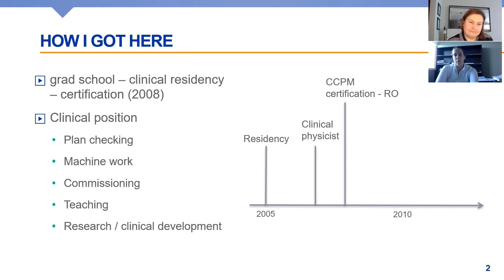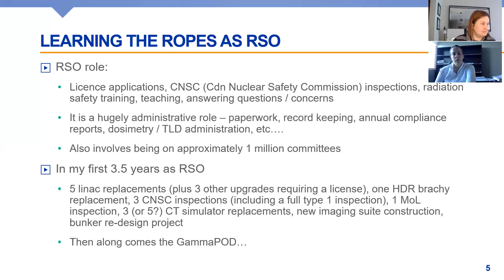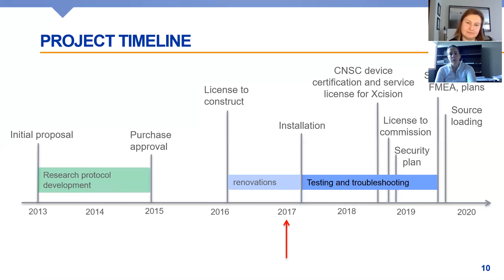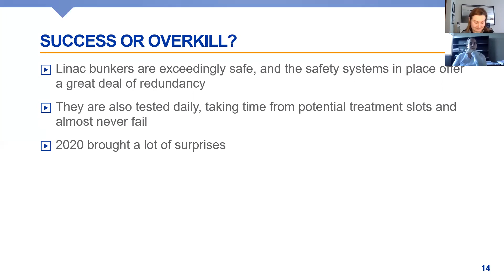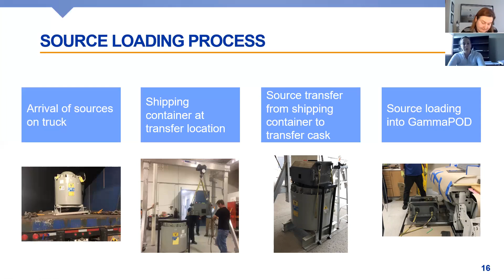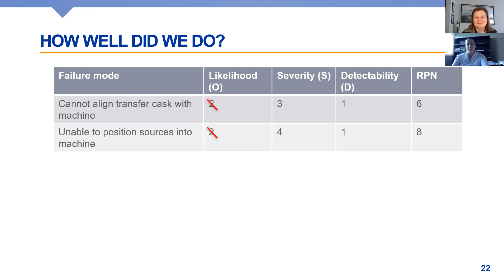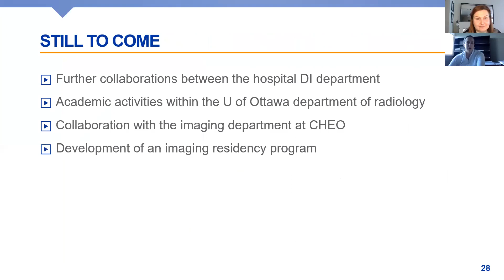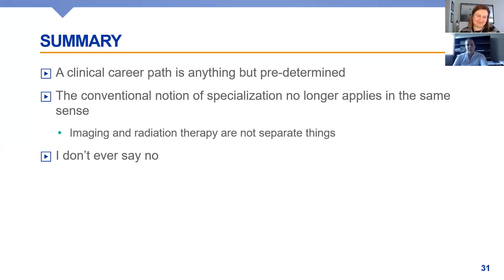NSS 2021.01.08 Lesley Buckley "The many twists & turns in the life of a clinical medical physicist"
MPU Noon Seminar Series

Lesley Buckley, PhD, FCCPM
Medical Physics Department, Ottawa Hospital, Ottawa, Ontario

Title:
"The many twists and turns in the life of a clinical medical physicist: How to prepare for the unexpected”

Abstract:
The entry path for a career as a clinical medical physicist, particularly within the radiation oncology specialty, is increasingly becoming well-prescribed. CAMPEP requirements for both graduate school and residency programs and national certification exams which focus on specialty specific content ensure a relatively consistent knowledge base for physicists entering the field. This talk will explore some of the sometimes surprising turns that a career in clinical medical physics can take. From unexpected changes of duties to the blending of specializations, clinical medical physics goes well beyond the routine tasks of plan checking and machine QA. Specific examples will be used to highlight the many ways that a clinical career can at times be unpredictable. These will include a discussion of the practical and regulatory challenges of implementing a completely novel breast treatment device, radiation safety incidents that ‘aren’t supposed to happen’ and collaborations between the radiation therapy program and other departments that shift conventional notions of specialization. Some strategies for preparing for these events to ensure safe and effective operations will be shared.

Biographical Summary:
Lesley Buckley is a medical physicist at The Ottawa Hospital. She holds clinical certifications in both radiation oncology and diagnostic imaging physics and serves as the radiation safety officer for the program. She is the director of the medical physics residency program and is actively involved in teaching. Her research interests focus primarily on image quality as it impacts radiation therapy delivery, dose from imaging, and quality and safety initiatives. She is also part of a global oncology initiative at The Ottawa Hospital. Outside of work, Lesley enjoys playing squash and cycling and is clinging perilously to the fact that she can still beat her three sons at most sports.

Note: the video is clipped in the beginning as the recording started late.

Host: Marija Popovic
Youtube Guru: Pete Watson